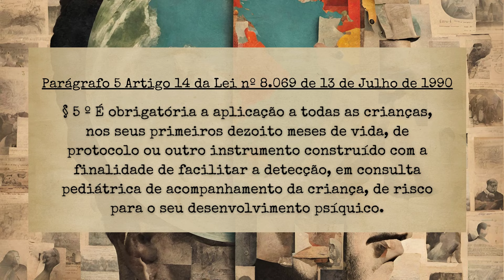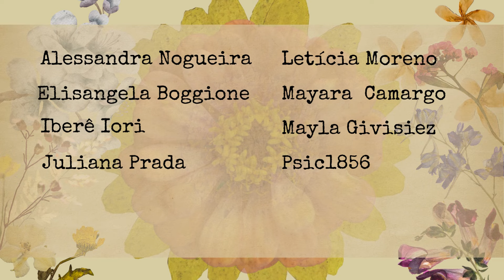Ep 96 AUTISMO (TEA) e psicologia fenomenológica-existencial - parte I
Nós precisamos falar sobre o autismo.
De uns tempos pra cá, o número de crianças e adultos diagnosticados como autistas tem aumentado vertiginosamente.
E a cada dia mais, como eu digo no vídeo, por menos que a gente queira ou goste, o transtorno do espectro autista - o T.E.A. tem sido tema frequente pra quem trabalha com saúde mental - seja na lida com a pessoa com o diagnóstico, seja na orientação de familiares ou de professores.
Diante disso, me vi "obrigada" a estudar e a me aproximar do autismo pra poder chegar às minhas próprias conclusões e orientar de uma forma mais segura os casos que têm chegado.
Este episódio (parte 01) e o próximo são o resumo do que aprendi nessa minha aventura pelo reino do TEA.
Neste, trago o que aprendi sobre o contexto dos discursos atuais sobre o autismo - o que é, quem avalia e quais as intervenções -, e, no próximo vídeo, falo mais especificamente sobre a leitura da psicologia fenomenológica-existencial para o TEA.
Este primeiro vídeo é pré-requisito pra entender o próximo, ok?
Da forma mais didática que consegui, dividi o episódio nos seguintes capítulos:
00:00 - 07:17 Porque precisamos falar sobre o autismo
07:18 - 09:08 Características diagnósticas do transtorno do espectro autista
09:09 - 11:47 Bebês autistas e o diagnóstico precoce
11:48 - 14:54 Quem avalia o TEA
14:55 - 15:26 Como é (ou deve ser) feita a avaliação do TEA - passos
15:27 - 18:01 Inventários, protocolos e testes - objetivos dos instrumentos de avaliação
18:02 - 19:53 O objetivo da avaliação do TEA
19:54 - 21:10 O papel da família da pessoa autista na avaliação e na intervenção
21:11 - 26:10 O objetivo das intervenções - um ponto de vista mais democrático, por favor!
26:11 - 26:38 Lista de instrumentos de avaliação do TEA padronizados para o Brasil
Como sempre, espero que este vídeo te ajude e amplie seus conhecimentos.
Um abraço.